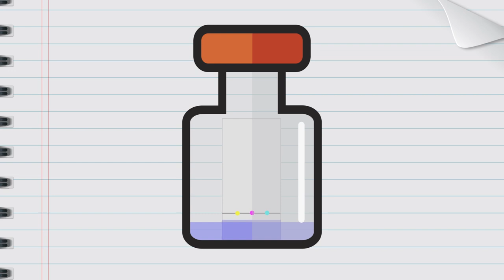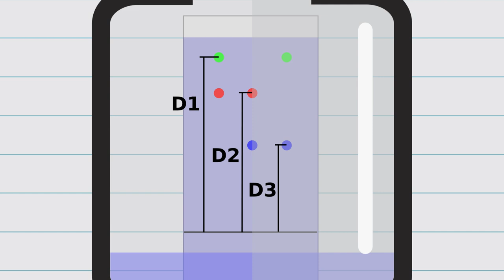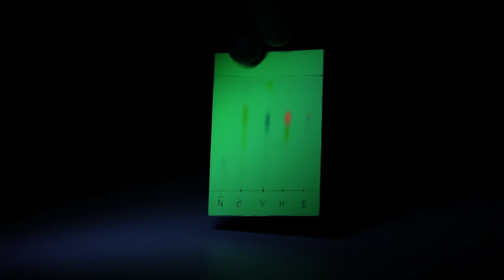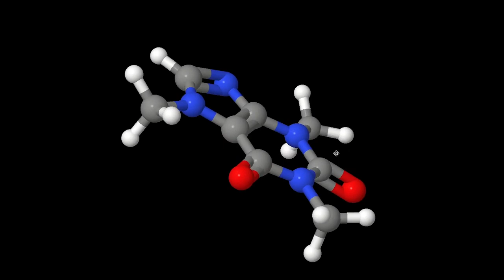Théine ou caféine ? Avec la chromatographie, on est fixés ! | À vous la science #3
Le matin, vous êtes plutôt thé ou café ? Mais au fait, saviez-vous que la théine et la caféine sont une seule et même molécule ? C'est ce que nous allons voir grâce à la chromatographie, une technique d'analyse haute en couleur ! Attention aux UV, tout de même...